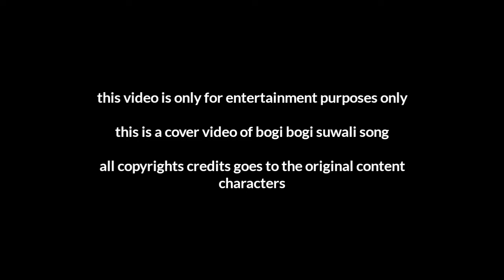Cover video of Bogi Bogi suwali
Original Credit

Singer: Montumoni Saikia
Album: Gogona